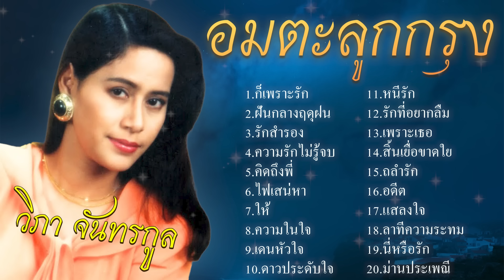รวมเพลงอมตะลูกกรุง | วิภา จันทรกูล | ชุด "ก็เพราะรัก"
1.ก็เพราะรัก
2.ฝันกลางฤดุฝน
3.รักสำรอง
4.ความรักไม่รู้จบ
5.คิดถึงพี่
6.ไฟเสน่หา
7.ให้
8.ความในใจ
9.เดนหัวใจ
10.ดาวประดับใจ
11.หนีรัก
12.รักที่อยากลืม
13.เพราะเธอ
14.สิ้นเยื่อขาดใย
15.ถลำรัก
16.อดีต
17.แสลงใจ
18.ลาทีความระทม
19.นี่หรือรัก
20.ม่านประเพณี